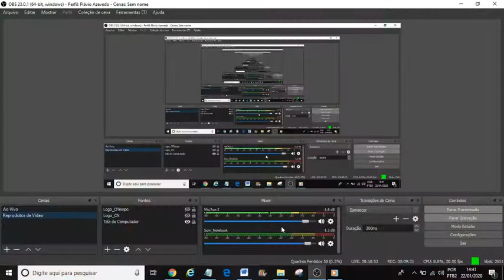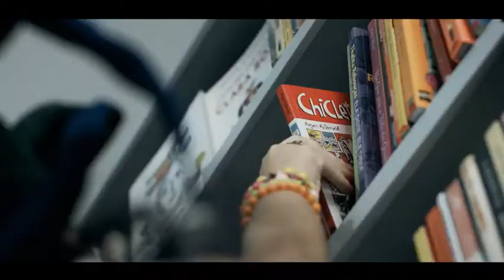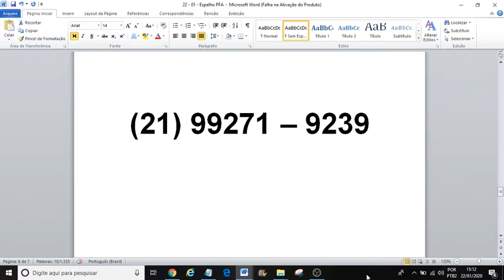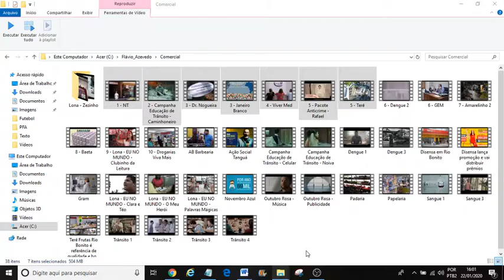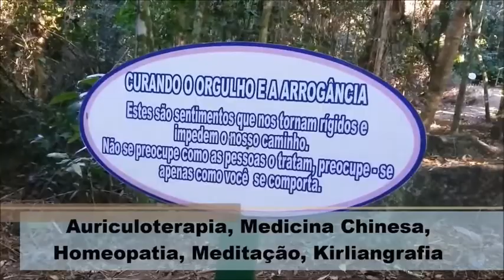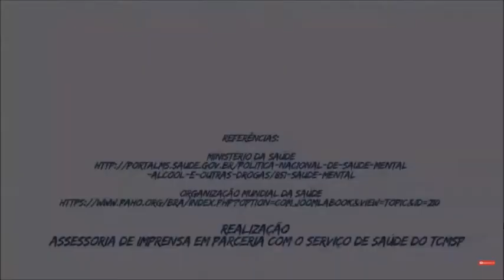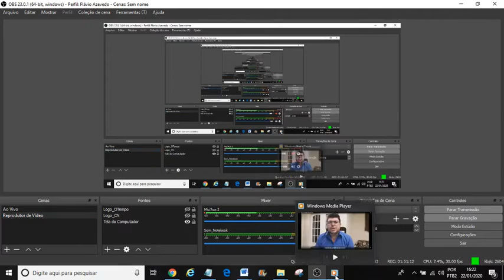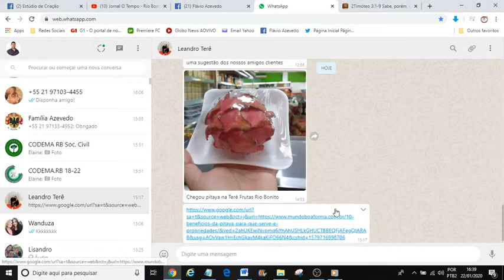Saúde, Educação e limpeza na pauta do Programa Flávio Azevedo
O Programa “Flávio Azevedo” dessa quarta-feira (22/01) aborda problemas na rede municipal de Saúde e Educação de Rio Bonito. O Hospital Regional Darcy Vargas também está na pauta. As eleições que ocorrerão na instituição no próximo mês de março já movimentam o bastidor político interno da unidade.

Também iremos pautar o descarte de entulho, resto de obra e poda de árvores; um problema crônico que a Prefeitura de Rio Bonito não consegue resolver e envolve amadorismo e falta de vontade igual acontece com a questão da Iluminação Pública. Vamos em frente com esse e outros assuntos!